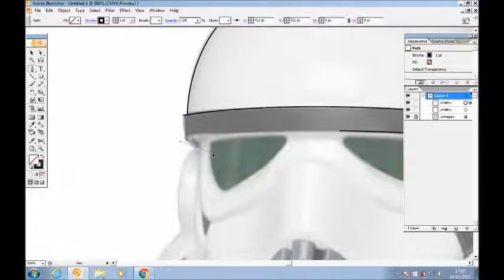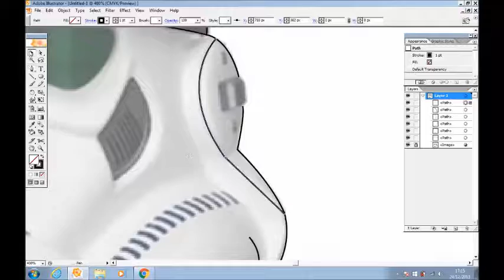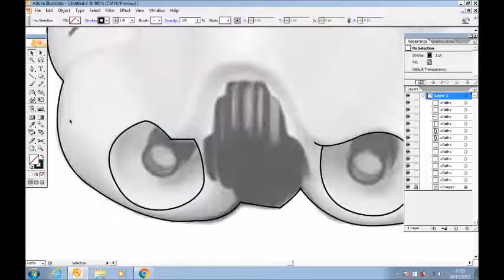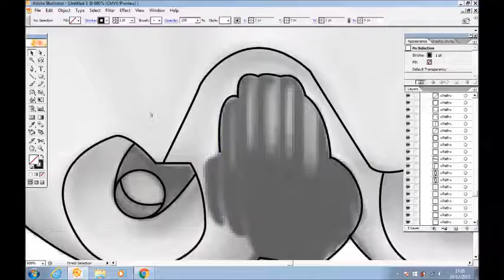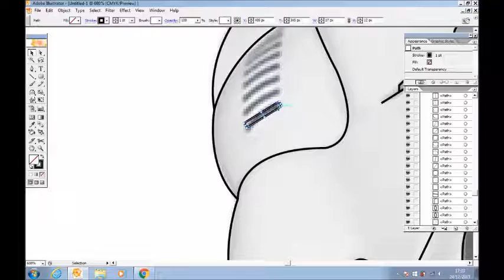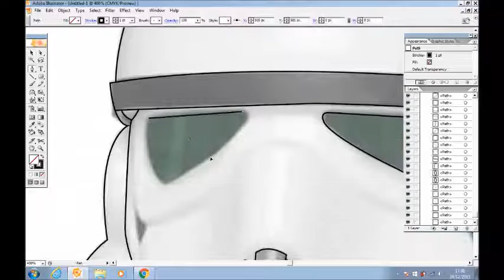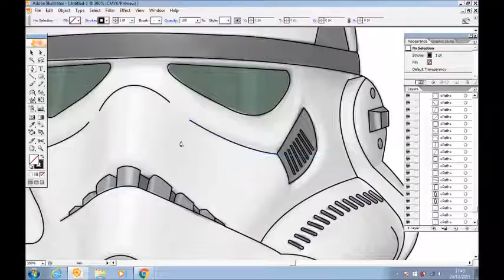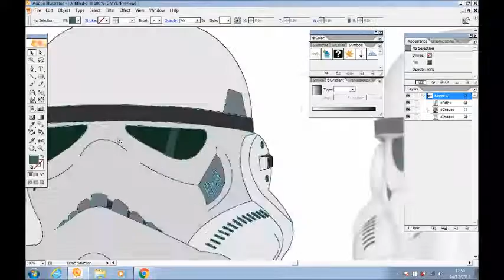Speed Art Of A Storm Trooper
Speed Art Drawing Of A Storm Trooper